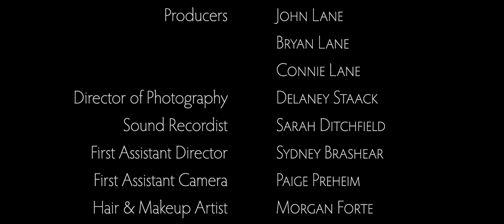Reminiscence (Sci-Fi/Drama Short Film)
Made for Moviemaking Spring 2021 at MTSU. Thank you to everyone who helped make this possible!